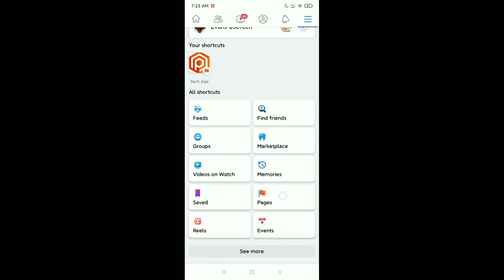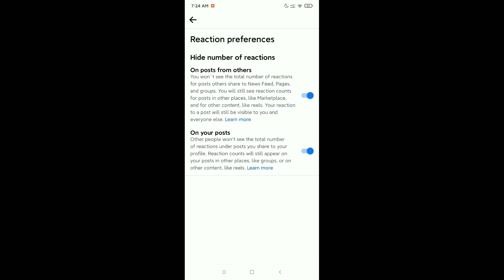How to Hide Likes on Facebook - New Update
How to Hide Likes on Facebook